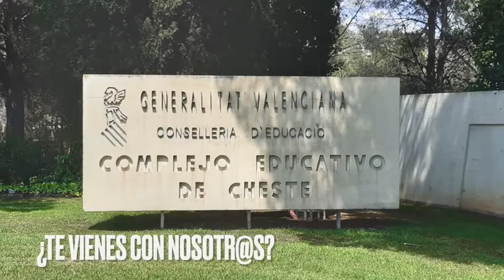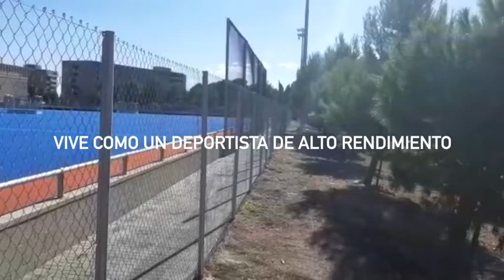II Campus Multideporte Cheste